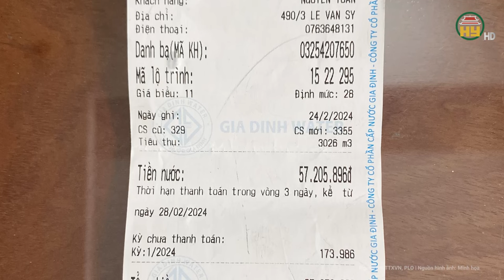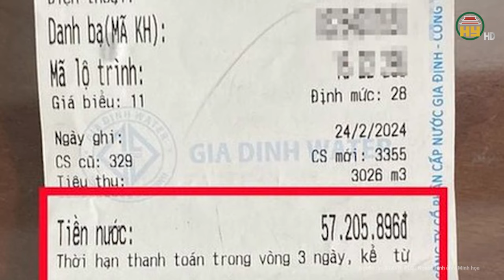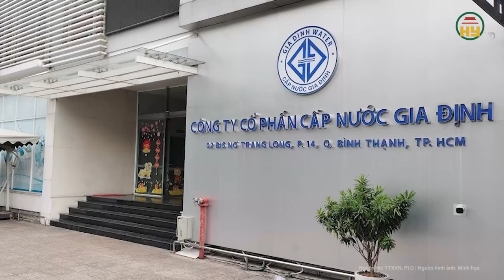Hóa đơn tiền nước lên đến 57 triệu đồng của 1 gia đình: Công ty cấp nước phản hồi chính thức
Tin tức 24h mới nhất | Hóa đơn tiền nước lên đến 57 triệu đồng của 1 gia đình: Công ty cấp nước phản hồi chính thức
Mới đây, ông Lê Trọng Thuần, Giám đốc Kinh doanh Tổng Công ty Cấp nước Sài Gòn TNHH MTV (Sawaco) đã cung cấp thông tin cụ thể về trường hợp ông Nguyễn Quốc Huy (ngụ Quận 3) nhận hóa đơn tiền nước tháng 2/2024 hơn 57 triệu đồng Tại họp báo định kỳ về tình hình kinh tế- xã hội TP.HCM.
Địa chỉ: 164 Nguyễn Văn Linh, thành phố Hưng Yên, tỉnh Hưng Yên
Tiktok: Truyền hình Hưng Yên
Facebook: Đài Phát thanh và Truyền hình Hưng Yên
Zalo: Đài PTTH Hưng Yên